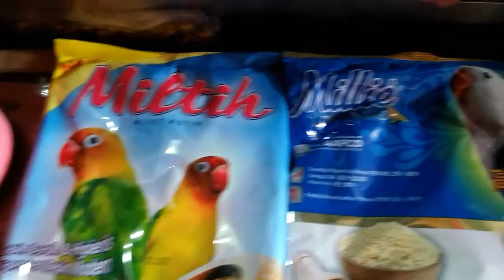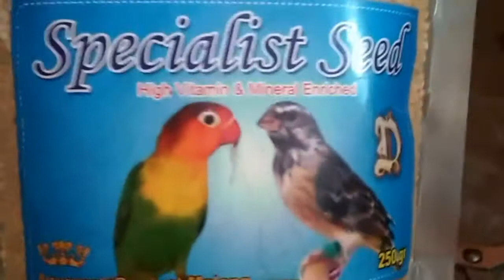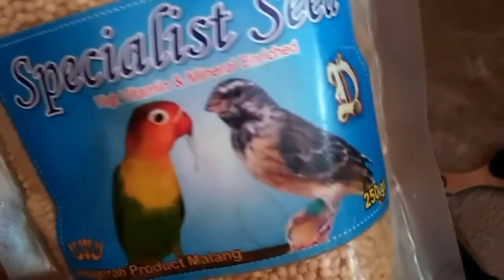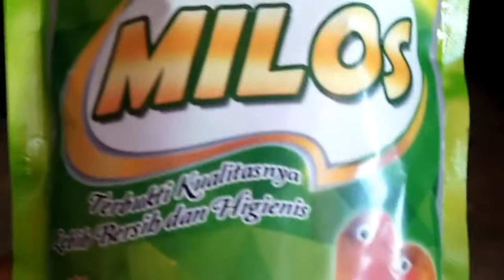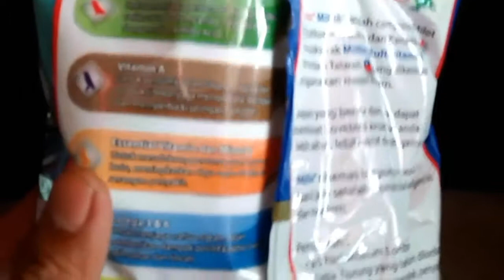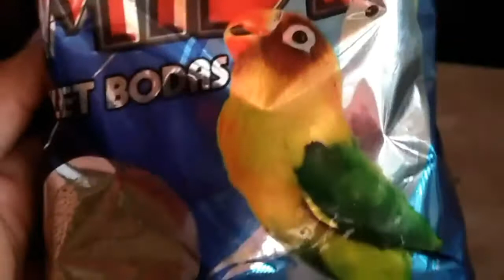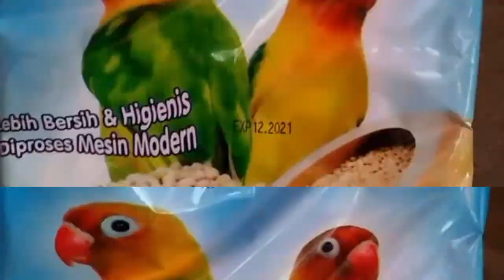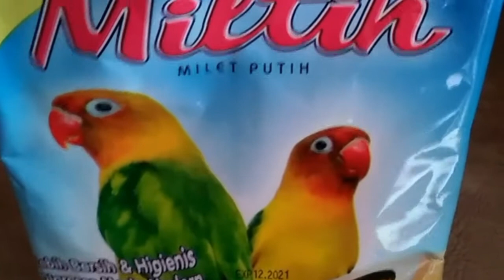PERBEDAAN MILET PUTIH KEMASAN DAN KILOAN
Millet putih adalah makanan pokok untuk burung paruh bengkok kesayangan kita, dipasaran banyak sekali kita jumpai milet putih kemasan dari beberapa produsen, dan milet putih kiloan yang biasa kita jumpai di toko toko pakan burung langganan kita, disini saya mereview beberapa milet putih kemasan yang mudah kita jumpai di toko toko pakan burung kesayangan kita..